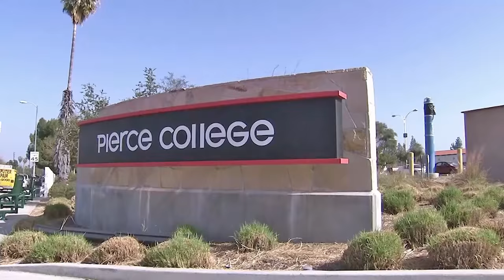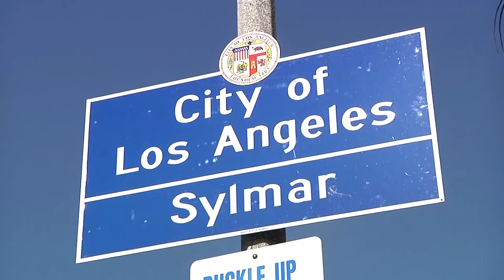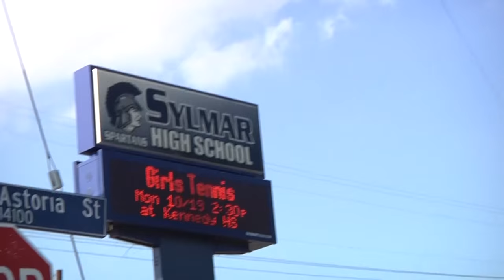The Valley is a City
A brief documentary that explores the San Fernando Valley as a city within a city